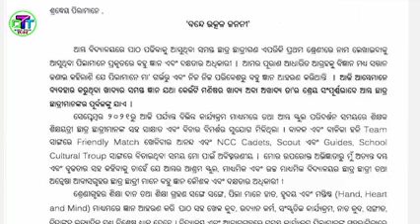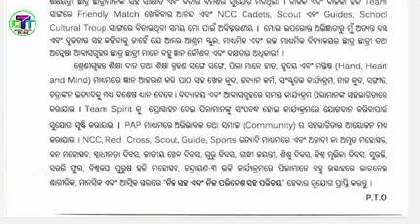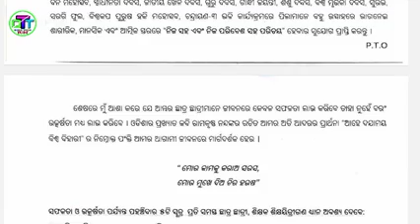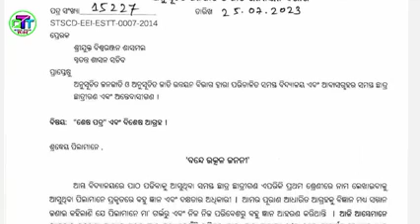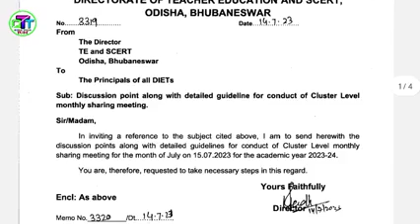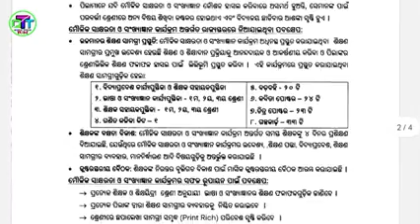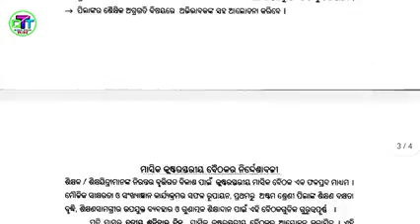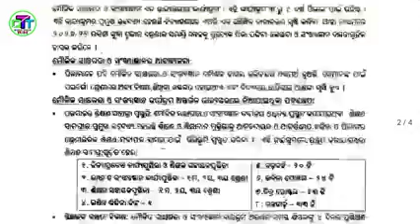ଡାଇରେକ୍ଟରTE and SCERTଙ୍କ ପାଖରୁ ଆସିଲା ଚିଠି CRCCମାନଙ୍କ ଦାୟିତ୍ୱ ବଢିଲା।"ଶେଷ ପତ୍ର"ଏବଂ ବିଶେଷ ଆଗ୍ରହ।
ଡାଇରେକ୍ଟରTE and SCERTଙ୍କ ପାଖରୁ ଆସିଲା ଚିଠି CRCCମାନଙ୍କ ଦାୟିତ୍ୱ ବଢିଲା।"ଶେଷ ପତ୍ର"ଏବଂ ବିଶେଷ ଆଗ୍ରହ। ଆଉ ହେବନାହିଁ ମାସ୍ ଲିଭ।
ସରକାର ଚିନ୍ତାରେ ଓଷ୍ଟାର ଆଲୋଚନା ଶୁଣି/କ'ଣ ଏମିତି ଆଲୋଚନା?ଶିକ୍ଷା ବ୍ୟବସ୍ଥାରେ🔒। ସରକାର ଦାବି ପୂରଣ କରିବାକୁ ବାଧ୍ୟ ।
କାହାକୁ? କାହିଁକି? କେତେବେଳେ? କେମିତି?ସମସ୍ତ ବିଦ୍ୟାଳୟରେ ଶିକ୍ଷକ ଦେବେ ଟ୍ରେନିଂ ଆସନ୍ତା ଶନିବାର। Odia Tech Tube l
ଶିକ୍ଷକଙ୍କ ବିରୁଦ୍ଧରେ ଡାଇରେକ୍ଟର ଚିଠି ତୁରନ୍ତ ଆକ୍ସନ ନେବାକୁ। ତିନି ଦଫା ଦାବି ହେଲା ପୂରଣ।ଜାଲ ଶିକ୍ଷକଙ୍କ ପାଇଁ..
୩ଦଫା ଦାବି ପୂରଣ। ଆସିଲା ଆନ୍ଦୋଳନର ଫାଇନାଲ ରେଜଲ୍ଟ। ସମସ୍ତ ଶିକ୍ଷକ ଶିକ୍ଷୟିତ୍ରୀଙ୍କ ଦେଖିବା ଜରୁରୀ।